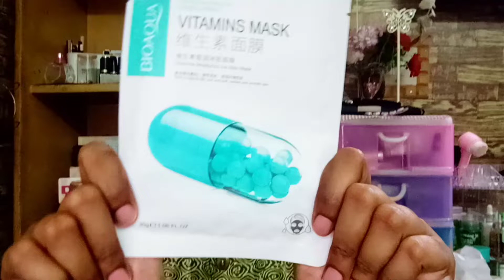BioAqua Vitamins Mask || BioAqua Sheet Mask || Glass Skin Secret || Simran Irfan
Hello Everyone❤

Hopefully You All Are Doing Well.
In Today's Video I'm Going To Share A Review About Bioaqua Sheet Mask🌟

❤DON'T FORGET TO WATCH THESE VIDEO❤